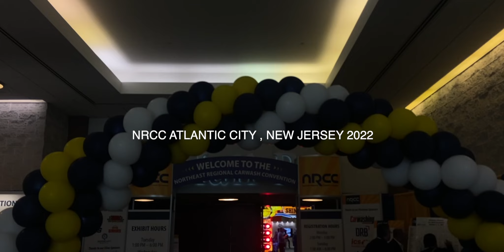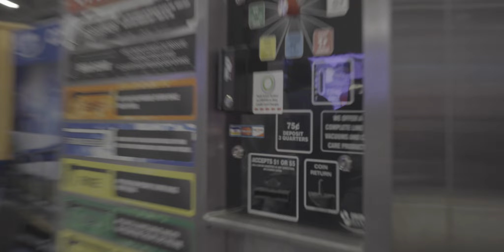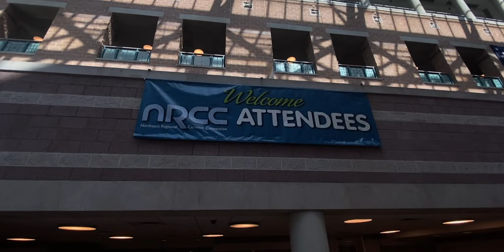BEYOND THE WAX VLOG 4. Northeast Regional Carwash Convention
BEYOND THE WAX VLOG 4. NRCC. Matt's Wash & Wax, wanted to be able to share with our customers and our fellow detailers the time we had at this years car wash convention. We're so thankful for the knowledge and relationship we built on at this years convention, held in Atlantic City, NJ.

The Northeast Regional Carwash Convention (NRCC) is an alliance of volunteers from five East Coast carwash associations: the Car Wash Operators of New Jersey (CWONJ), Connecticut Carwash Association (CCA), Mid-Atlantic Carwash Association (MCA), New England Carwash Association (NECA) and New York State Car Wash Association (NYSCWA). The event is held annually in the fall and includes a trade show floor and educational programming geared toward carwash owner/operators. The first NRCC was held in 1989 in Newport, RI.